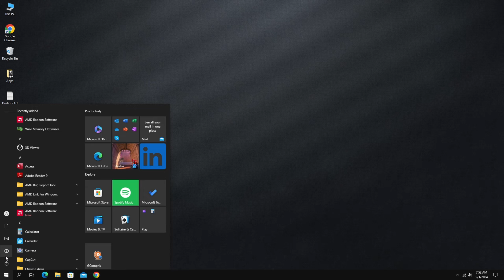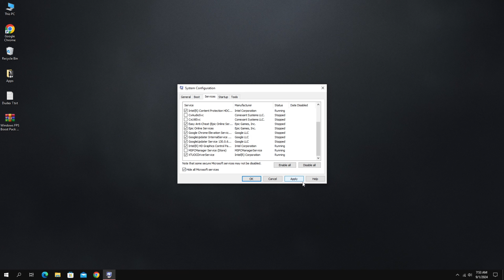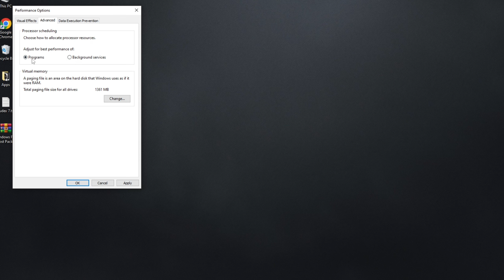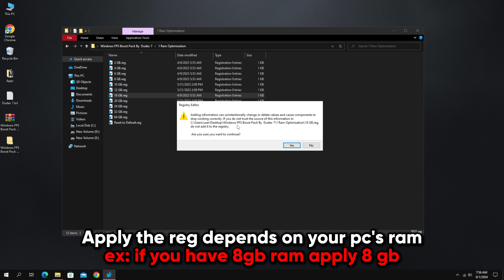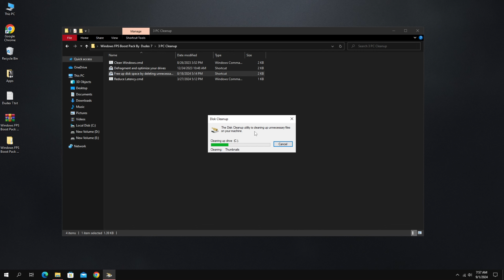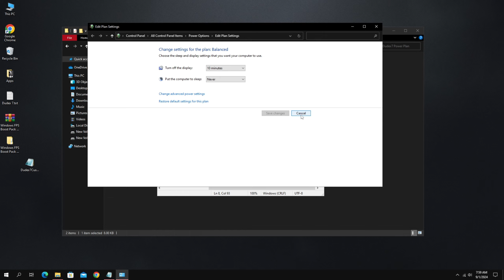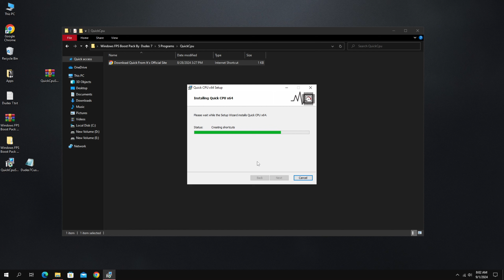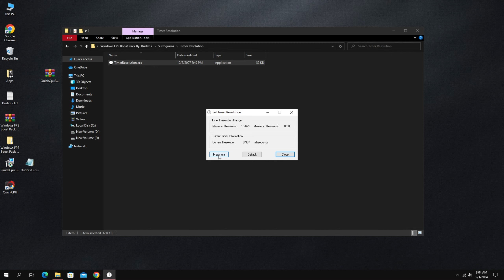How To OPTIMIZE Windows 10/11 For Gaming & Performance! - Ultimate Guide✅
Title: How To OPTIMIZE Windows 10/11 For Gaming & Performance! - Ultimate Guide✅

Want to boost your PC's gaming performance? In this video, I'll show you how to optimize Windows for smoother gameplay and faster performance. These tweaks work for both Windows 10 and 11, helping you get the most out of your system!. Watch the entire video without skipping any parts.

It really helps us to keep creating more content for you.

🔽Download link🔽

⛔Note: Our website contains pop up ads(ads that open in separate windows). close the ads and click the download button

⏲Timestamps:
0:00 - Intro
0:13 - Create A Restore Point
0:46 - Basic Settings
2:41 - Virtual Ram
3:27 - Disabling SysMain
4:04 - Windows Optimization Pack
8:15 - Chrome Settings
8:32 - Outro